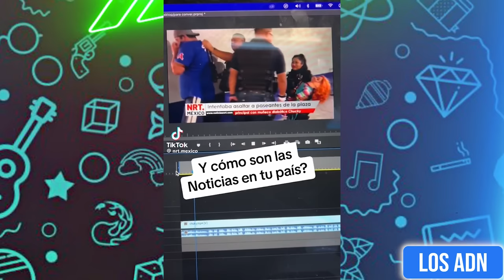🇲🇽 COSAS DE M3XlCAN0S 😂 (SI TE RIES PIERDES) | Los ADN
Los videos mas graciosos del internet

EDICIÓN: @AbrahamSantoyo